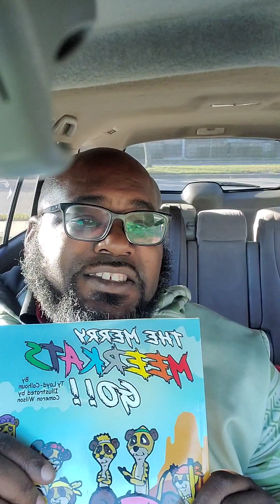Fellas your Fee is still due/ Let's talk about displaying Healthy Relationships.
Fellas, your F.E.E. are due! Fatherhood's pivotal role shines through Father's Educational Empowerment (F.E.E.). 🌟 Showing kids healthy relationships is vital; it sets the blueprint for their future interactions. 👨‍👩‍👧‍👦 Like a skilled conductor orchestrating a symphony, fathers model respect, communication, and love, nurturing harmonious family dynamics. 🎶 Elevate your parenting journey with F.E.E. - where love and connection thrive! 💙 FatherhoodMatters themmgo HealthyRelationships ParentingEmpowerment DadLife 🚀

To see my works visit Themmgo.com